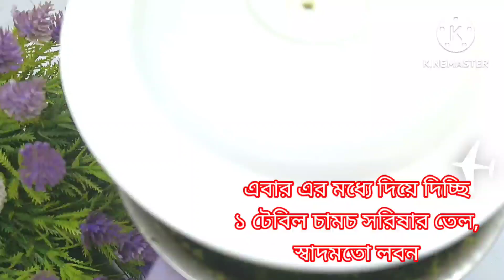কাঁচা মরিচ দিয়ে ধনিয়াপাতা ভর্তা রেসিপি || Coriander Bharta Recipe with Green Chilli